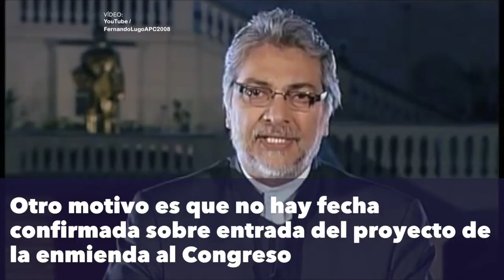Frente Guasu suspendió manifestación a favor de la enmienda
El Frente Guasu (FG) suspendió la marcha de este martes, a favor de habilitar la figura de la reelección. Partidos y organizaciones políticas que integran el FG, tenían previsto realizar mañana una manifestación a favor de la enmienda.